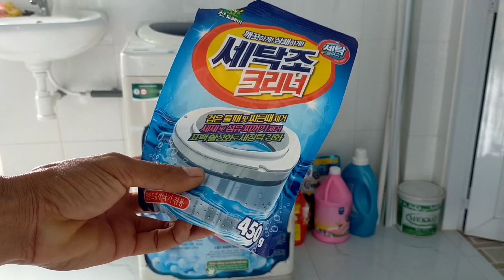Có nên vệ sinh máy giặt theo định kỳ hay không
Các bạn xem video thấy hay thì hãy cho mình một like và một lược đăng ký nhé và đừng quên bật chuông thông báo để nhận được video mới nhất của mình nhé